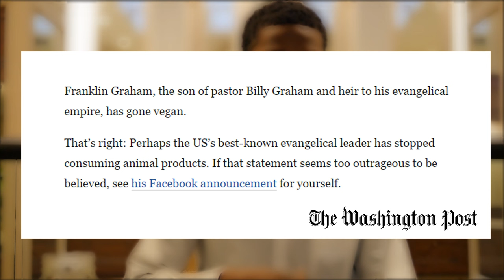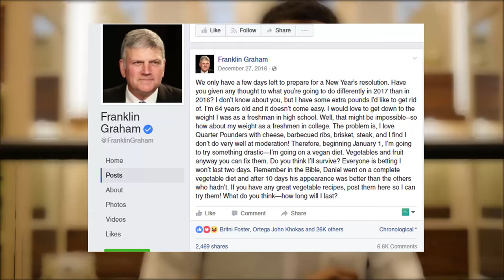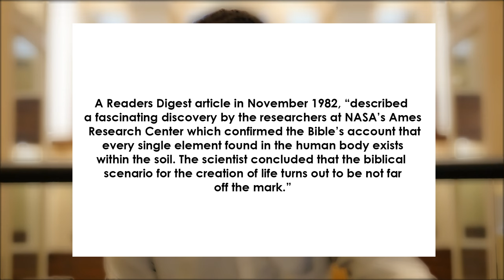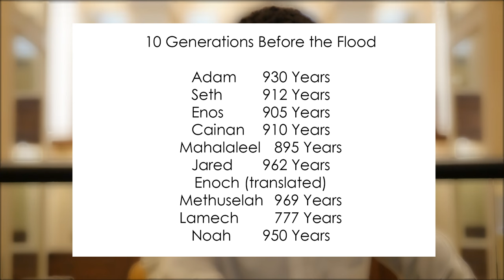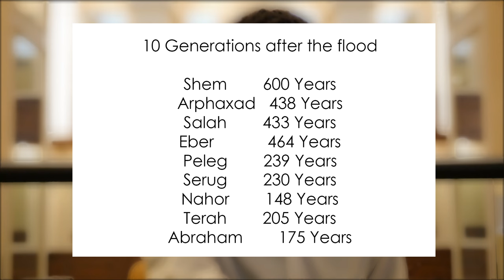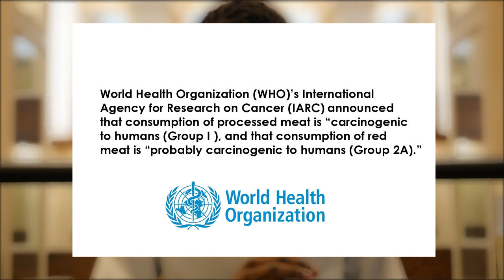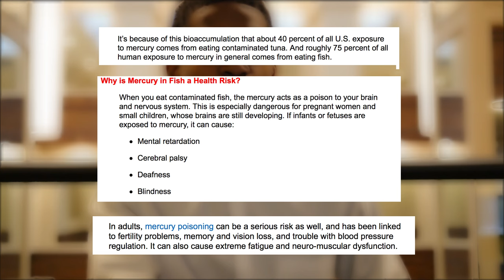WHY ALL CHRISTIANS SHOULD GO VEGAN (PLANT BASED)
God has given an ideal diet for man from the very beginning which involves all essential minerals and vitamins we need to sustain life. Would you join Daniel, on this plant based diet?